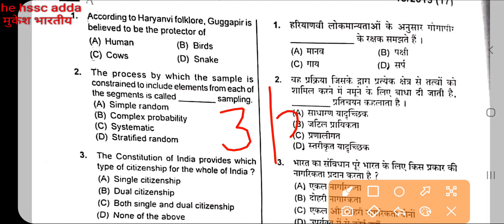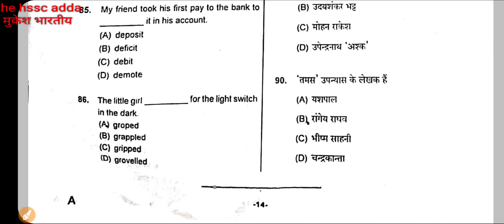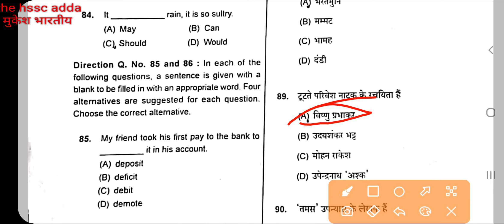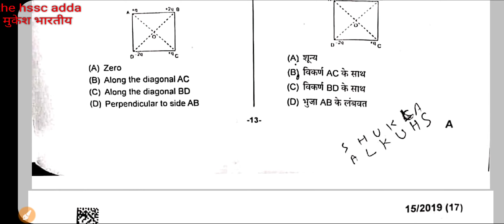HSSC आज के पेपर का Solution 24.07.2021 Evening shift Paper Solution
microwave convection oven ₹1

Globel Interirors ROCKING CHAIR

Convection Oven 30l

laptop Dell with ssd 256gb

NTPC GS इस बुक से आया है

Twitter of haryana gk book

haryana gram sachiv 20 mock test arihant book

HSSC All Exams Latest Solved Papers For 2021 Exams (Hindi)

HSSC ( Haryana Staff Selection Commission ) Police Constable Recruitment Test Guide / book 2021 in Hindi Medium Latest Edition

haryana patwari 20 practice paper

Haryana Police constable 2021 Arihant Book